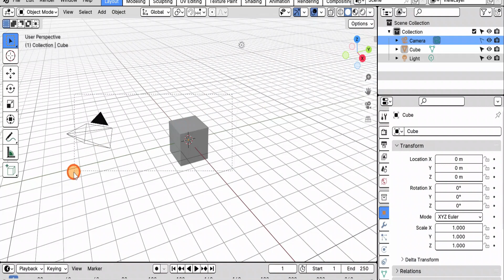Как заблокировать выделение объекта / Blender уроки